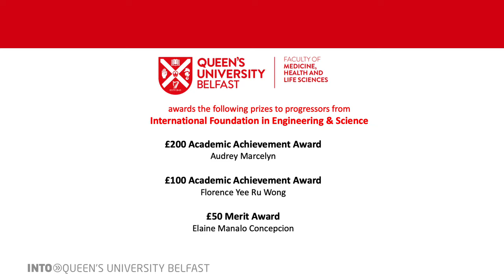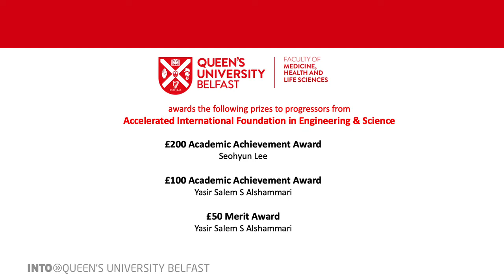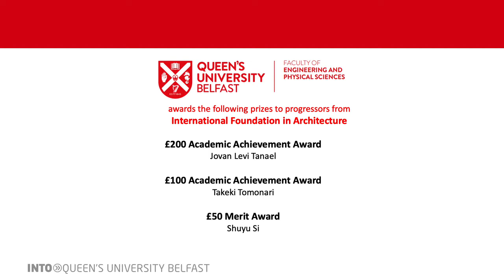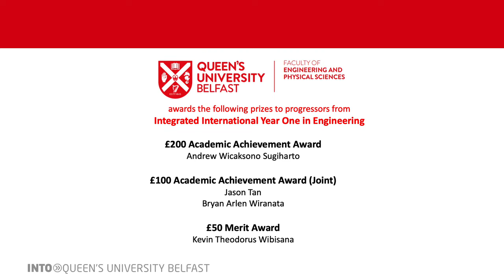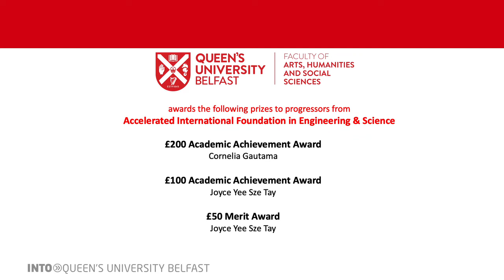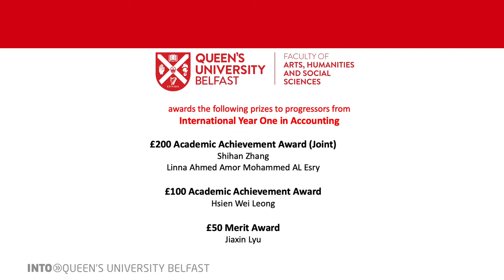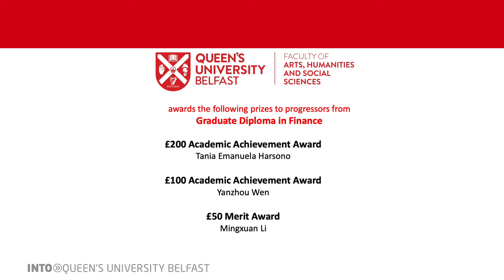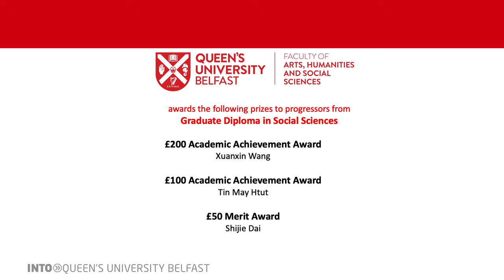INTO Queen's Progression Ceremony | Queen's University Belfast